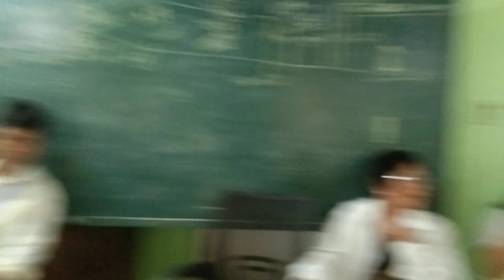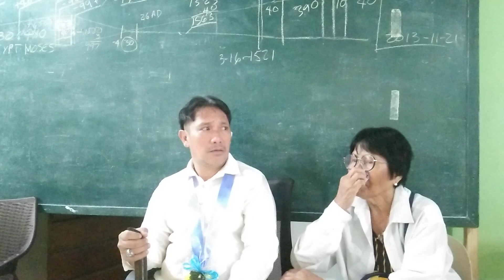Part 1 PAG PROCLAIM SA SPIRITUAL MARIA SINUKUAN AT KOG APOSTLES